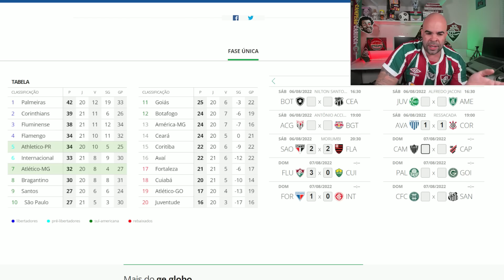🚨 ATENÇÃO - PRÓXIMAS 3 RODADAS PODEM DEFINIR O FLUMINENSE NA DISPUTA DO TÍTULO NO BRASILEIRÃO